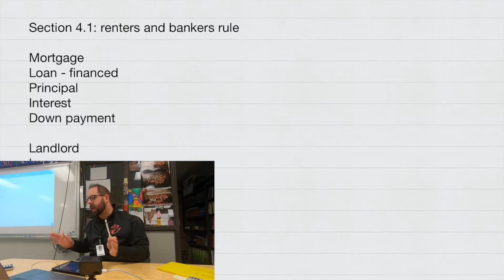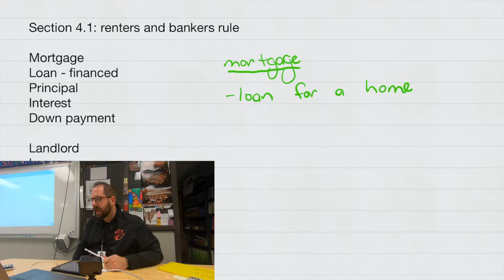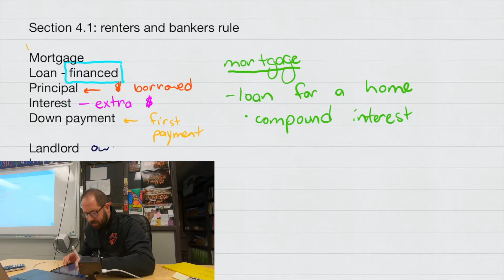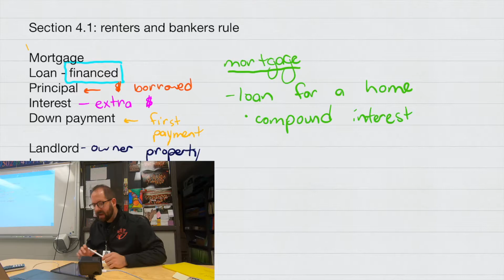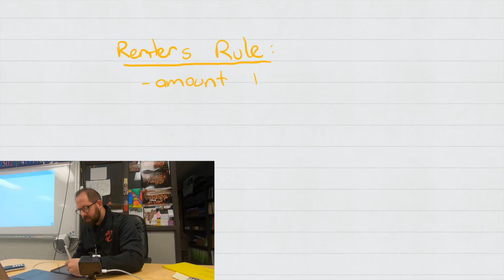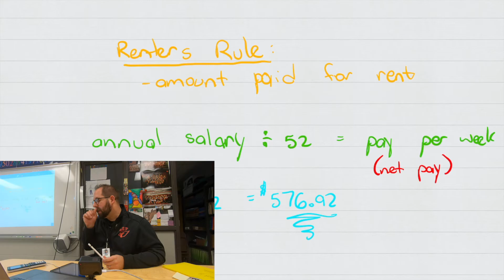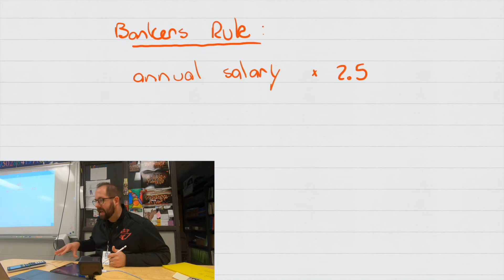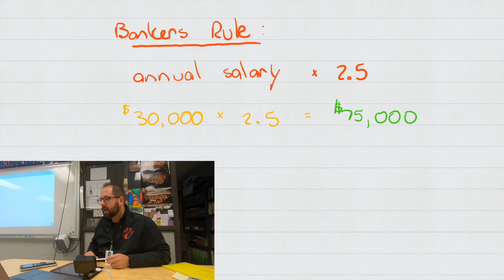Consumer Math: Section 4.1 - Housing cont'd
Section 4.1 - Housing cont'd
-vocabulary terms:
mortgage, loan, interest, pricinpal, down payment
rentals, landlord, lease

examples: renter's and banker's rule